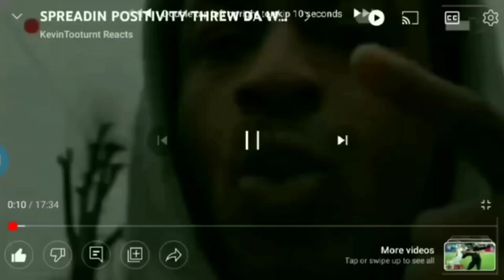BOOSIE WENT ON VLAD AN TOLD HIM DAT T.I. MEET AN HE APOLOGIES BOOSIE AT WAFFLE AN CHICKEN SUM CRAZY